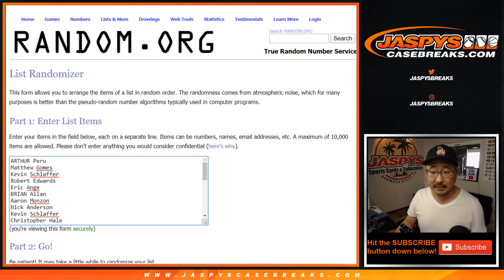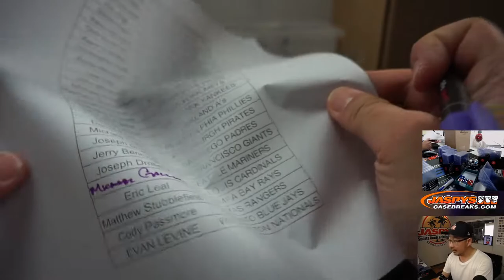STL RANDOM || F. 3/20 - 2020 TOPPS INCEPTION BASEBALL 16-BOX CASE BREAK #1 *PYT*